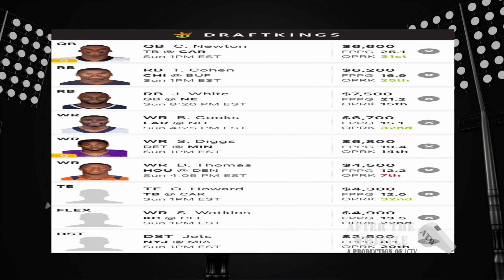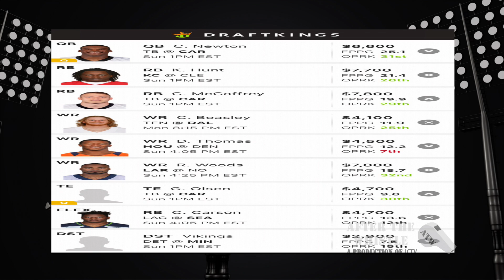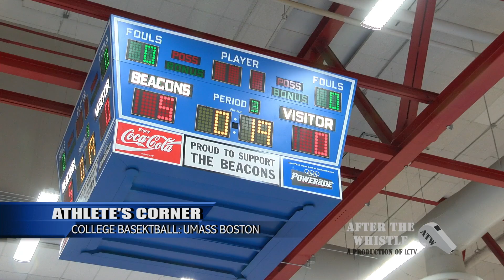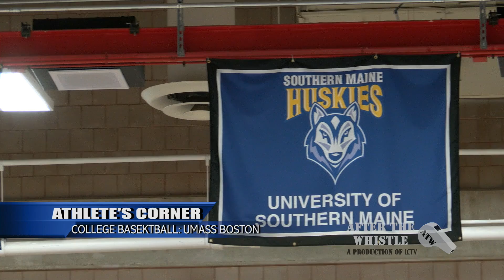After the Whistle | November 1, 2018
“After The Whistle” is a weekly show where hosts Brian and Mukala provide expert-amateur analysis on all things sports. Each episode we’ll discuss and debate all the headlines in professional and local sports.

On this episode of ATW Brian & Mukala talked The World Series week 8 of the NFL, The NBA, College Football Playoff and more! In the Athletes Corner we were on location at Umass Boston with the mens basketball team.